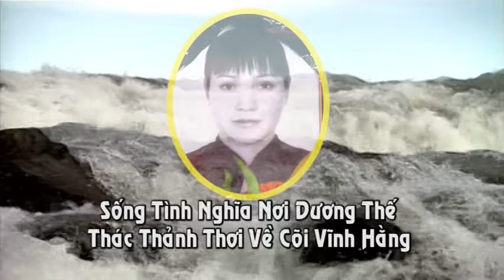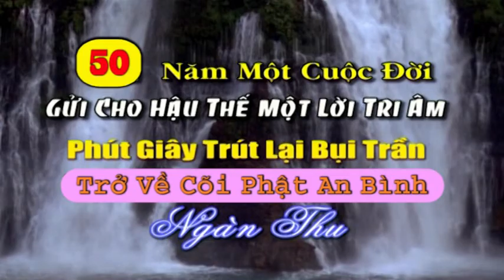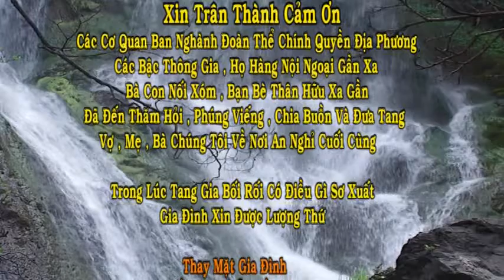le tang ba thom 5